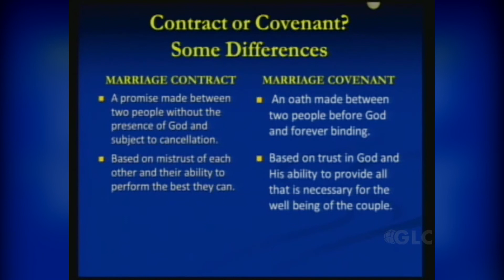Programmer Spotlight: Jean-Claude Chevalme #90- Marriage Pt.4"